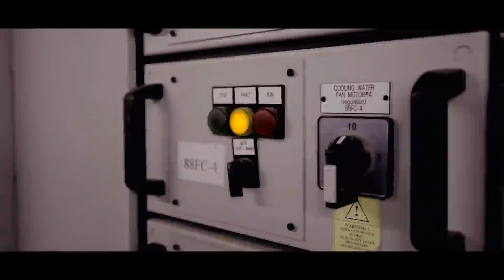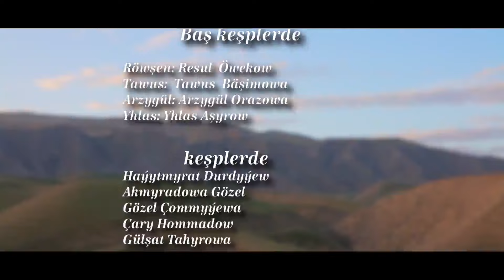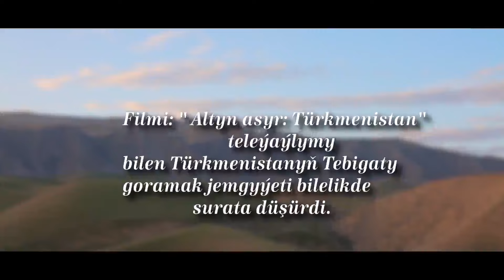BAGTYN ÝAGTY ÝOLLARY /Türkmen Film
Filmi: "Altyn asyr: Türkmenistan" teleýaýlymy bilen Türkmenistanyň Tebigaty goramak jemgyýeti bilelikde surata düşürdi.

Filmin rezissyory: Arazbike Jumayew Filmin operatory: Süleyman Çaryyew

Baş keşplerde

Röwşen: Resul Öwekow Tawus: Tawus Bäşimowa Arzygül: Arzygül Orazowa Yhlas: Yhlas Asyrow.

keşplerde

Hayytmyrat Durdyýew Akmyradowa Gözel
Gözel Çommyyewa
Çary Hommadow
Gülşat Tahyrowa